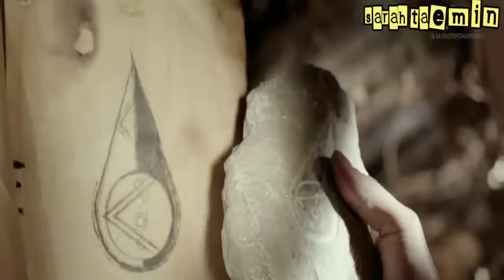[FMV]Exo- Angel MV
clips from "What is Love" and "Mama" MV